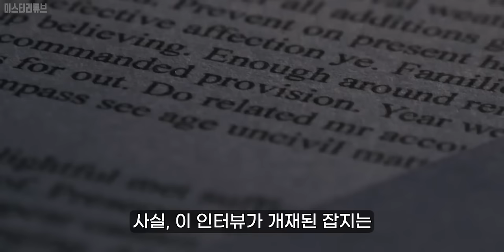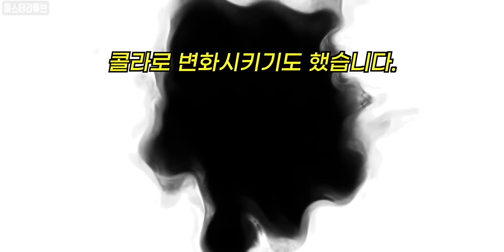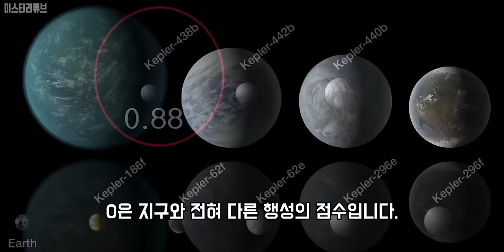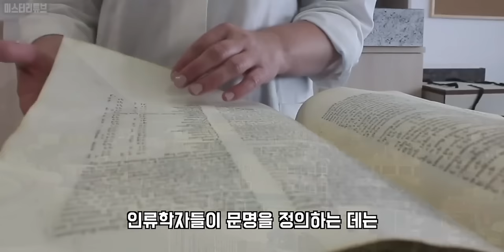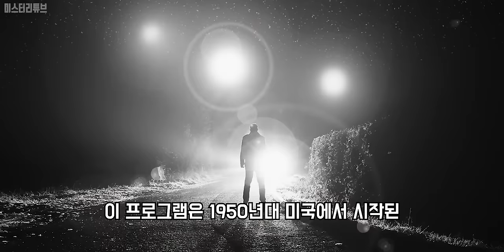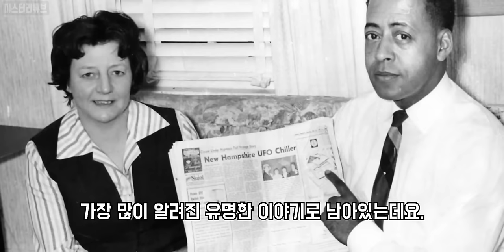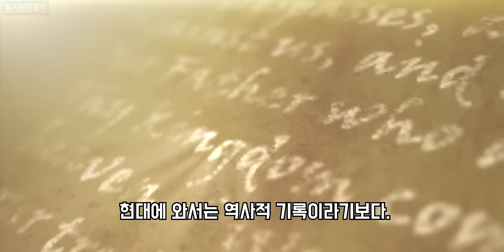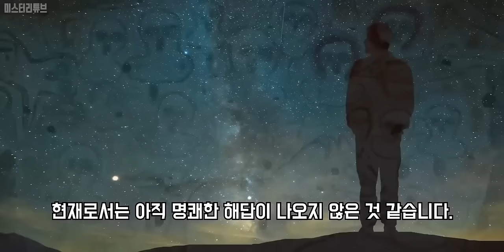뒷 이야기를 알고보면 소름끼치는 외계인 사진 100가지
Credits :
Narrator-  Hyunjoon, Ha.  Wonseop, Lee. Doyeon, Kim.

0:00 외계인의 남편
9:41 외계인의 능력
17:41 외계인의 흔적
26:48 미스터리한 행성
36:37 고대 외계인 문명
44:30 위성에 포착된 UFO
52:17 금지된 구역
1:00:51 외계인 사건
1:10:16 고대 인류와 외계인
1:19:01 외계인 벽화